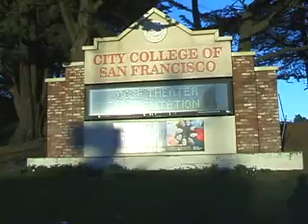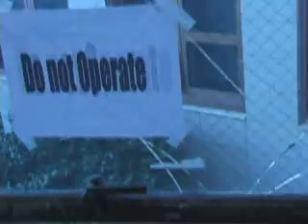The Programme...November 2 CCSF observatory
Grand Re-opening of the 14inch Newtonian telescope.  the day before Halloween. Professor Todd shows me  around